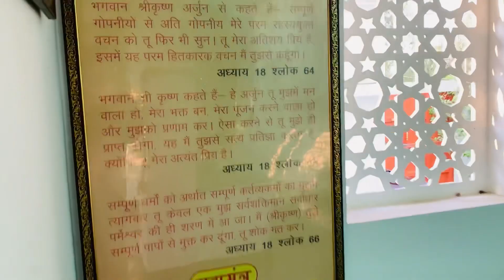Radhe Krishna 🛕 travel UP 32 Lucknow behind Amity university Madhav Green city ✌️🙏